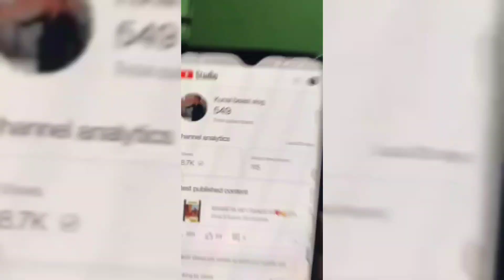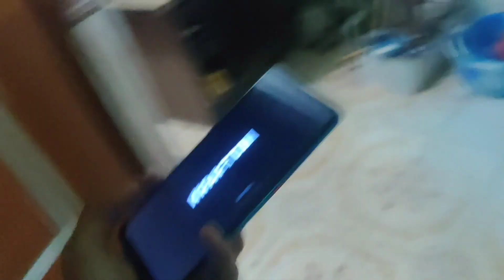HAPPY NEW YEAR😍❤️| NEW YEAR VLOG| 2023| MY FIRST VLOG 2023😍| SUBSCRIBERS MEET🫂vlog